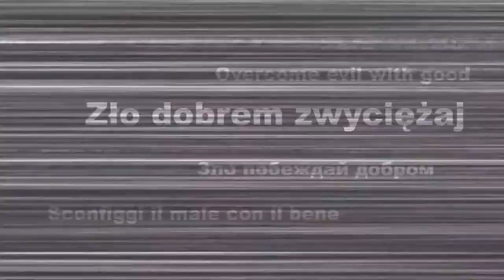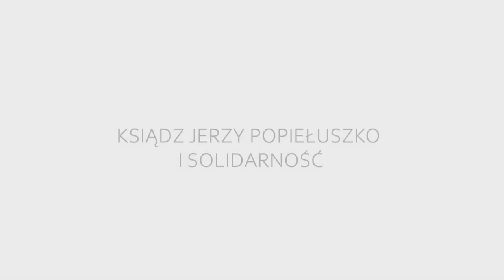EWA TOMASZEWSKA spotkania z księdzem Jerzym